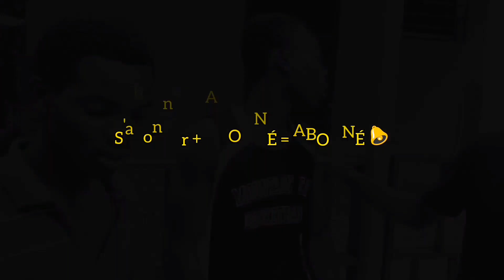Yon Moun Ki Gade Videyo Sa Li Ri 😁Lap Mouri👽 |Mr Dorck|Wisli|Wann Kalòs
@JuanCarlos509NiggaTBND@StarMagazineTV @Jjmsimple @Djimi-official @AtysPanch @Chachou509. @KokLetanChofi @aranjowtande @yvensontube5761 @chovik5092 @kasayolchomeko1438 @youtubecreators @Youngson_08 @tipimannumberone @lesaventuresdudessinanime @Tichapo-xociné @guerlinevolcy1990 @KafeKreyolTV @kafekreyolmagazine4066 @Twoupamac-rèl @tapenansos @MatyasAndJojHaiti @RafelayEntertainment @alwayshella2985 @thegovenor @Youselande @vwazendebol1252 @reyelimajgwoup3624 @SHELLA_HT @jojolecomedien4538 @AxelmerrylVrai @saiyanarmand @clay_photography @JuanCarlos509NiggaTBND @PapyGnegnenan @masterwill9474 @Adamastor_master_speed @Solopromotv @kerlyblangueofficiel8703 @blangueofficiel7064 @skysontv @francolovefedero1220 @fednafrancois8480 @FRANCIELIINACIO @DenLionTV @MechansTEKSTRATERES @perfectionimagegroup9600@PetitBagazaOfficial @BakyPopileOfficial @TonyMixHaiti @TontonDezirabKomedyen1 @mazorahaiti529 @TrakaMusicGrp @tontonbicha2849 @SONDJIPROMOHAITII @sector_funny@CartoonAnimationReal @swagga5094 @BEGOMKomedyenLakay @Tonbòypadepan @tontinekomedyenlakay